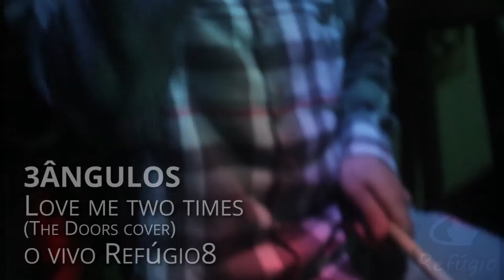3ângulos - Love me two times (cover)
3ângulos - Love me two times
(The Doors cover)
Ao vivo Refugio8